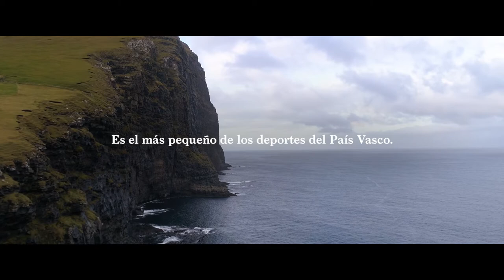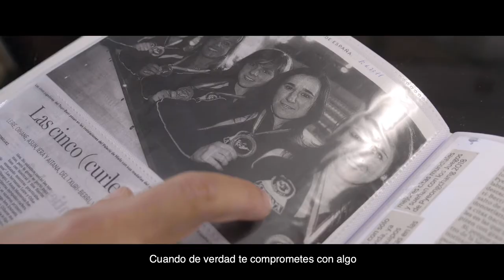Cafés Aitona - "COMPROMI50"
Teaser del minidocumental "Compromiso".
Mikel Azkue, Sergio Vez, Leire y Oihane Otaegi son los 4 integrantes del equipo Cafés Aitona Txuriberri y de la Selección Nacional de Curling.
En esta pieza los 4 integrantes hablan de sus inicios, sueños y aspiraciones, mientras compiten en el Campeonato Mundial de Curling Mixto disputado en el Aberdeen (Curl de Aberdeen) del 12 al 19 de octubre de 2019.

Agencia: Shernan Creative Collective
Productora: Laszlo Hace
Realizador: Laszlo
Colaboración especial: Segis Monso (Last horse studio)

Subtítulos disponibles en castellano, euskera e inglés.